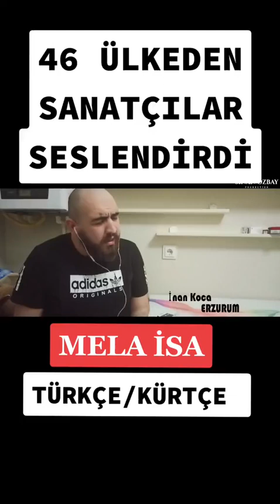Muhteşem sesler bir arada.